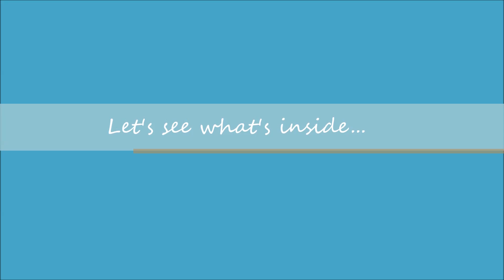Villa Tagalog Escapade, Family bonding. September 15, 2019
Unwind#family bonding#love